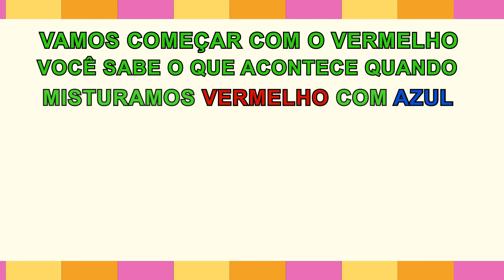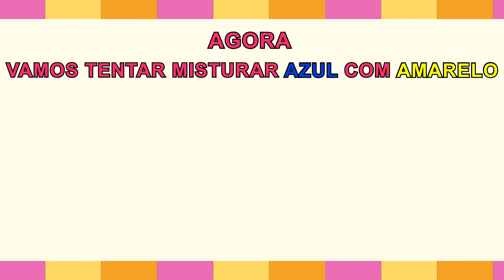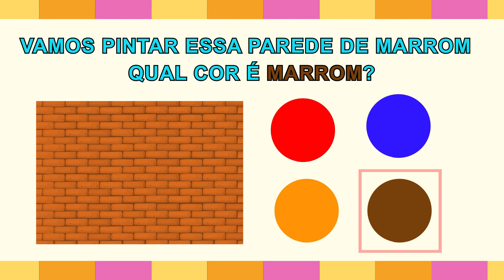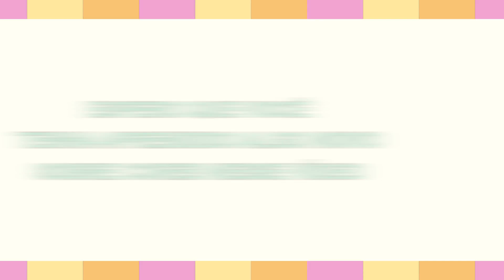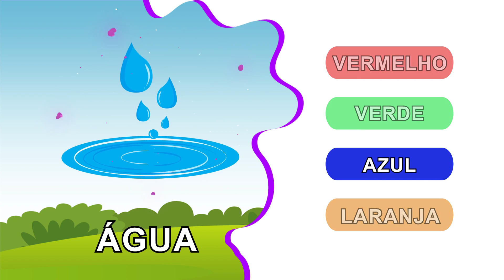Cores Combinadas 😋🎈 + Mais Vídeos Educativos para Crianças | Crianças Sábias